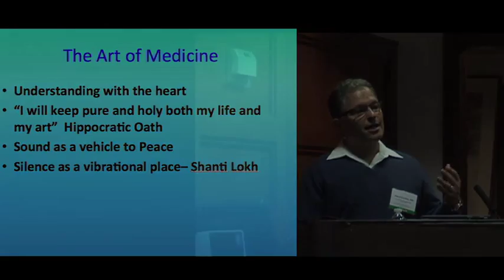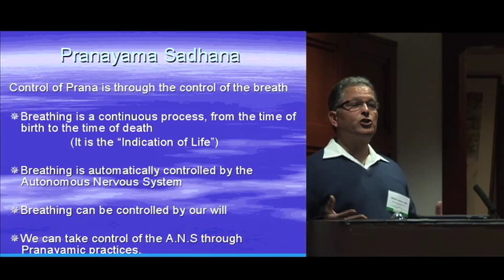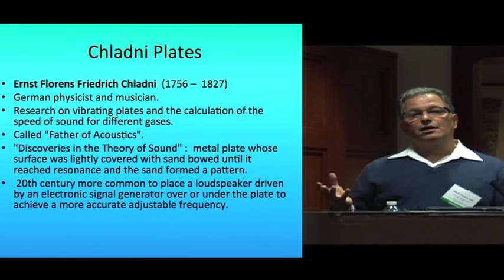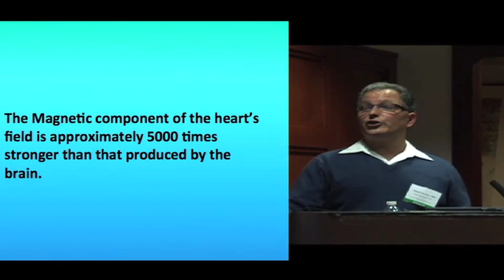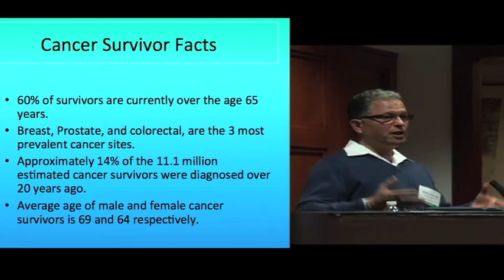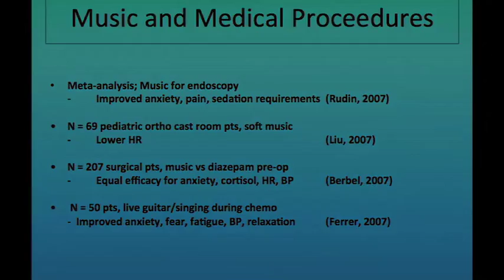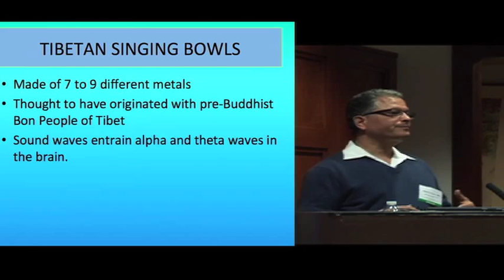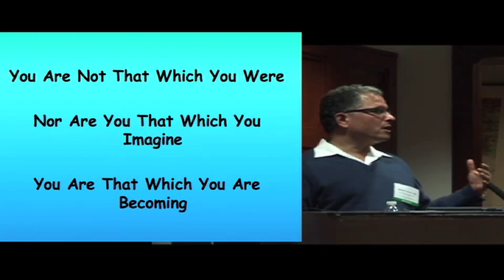Music and Medicine: The Use of Sound Healing with Patients Undergoing Cancer Treatment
The Use of Sound Healing with Patients Undergoing Cancer Treatment
Mitchell L. Gaynor MD

This workshop will use the sounds of metal and quartz crystal singing bowls with guided meditation, imagery, and chants, to help you create a harmony within.  This harmony allows you to experience inner silence.  Silence is not, as commonly believed, the absence of sound.  Rather it is like an empty vessel that allows you to behold and connect with your own divine essence, which is the source of healing and well-being.  These are the techniques that have benefited thousands of patients over the last 15 years.

He has held the position of Director of Medical Oncology at The Strang Cancer Prevention Center where he still serves as a consultant. He is also former Medical Director and Director of Medical Oncology at the Weill-Cornell Medical Center for Complementary and Integrative Medicine. He has served on the Executive Review Panel at the Department of Defense - Alternative Medicine for Breast Cancer Sector and the Smithsonian Institute's Symposium on New Frontier in Breast Cancer and the Environment. He is a frequent speaker and lecturer at hospitals, conferences and universities throughout America and abroad. Dr. Gaynor has been consecutively listed in The Best Doctors in New York since 1997 and has served on the Board of Advisors for Healthy Living Magazine, the Sass Medical Foundation, as well as the editorial board of Music and Medicine and Integrative Cancer Therapies. After receiving his medical degree from the University of Texas - Southwestern Medical School in Dallas, Texas, he was a clinical fellow in hematology-oncology at the New York Hospital-Cornell Medical Center and a post-doctorate fellow in molecular biology at Rockefeller University, New York City. He is board certified in medical oncology, hematology and internal medicine. He is a member of the American Society of Clinical Oncology, the American College of Physicians, and the New York Academy of Sciences.